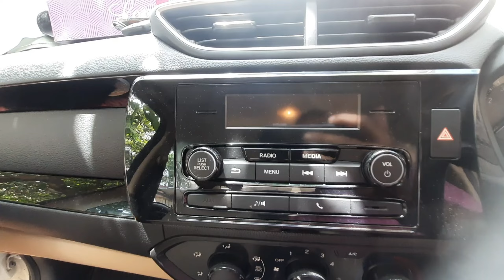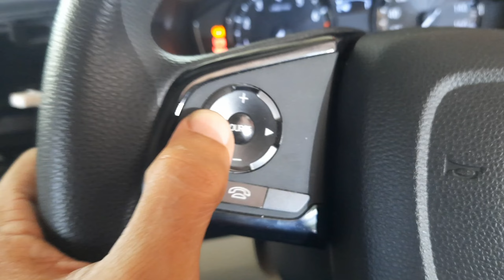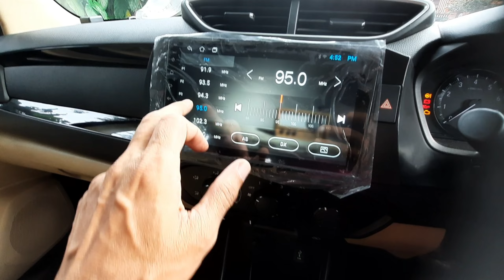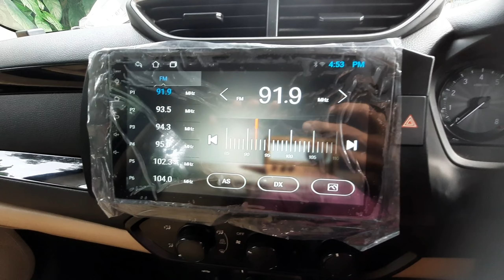Honda Amaze Android Stereo Seat Cover🚗❤️‍🔥🔥